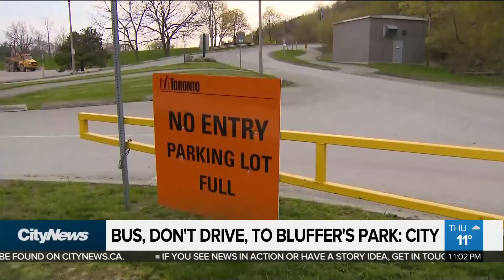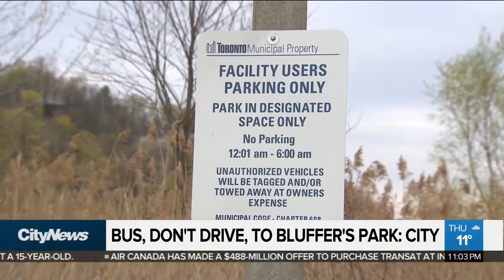Bussing it to Bluffer's Park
It's about to get harder to park at the Scarborough Bluffs. Following years of complaints, councillor Gary Crawford is proposing new rules that will make it harder to stop and park in the area of the popular park